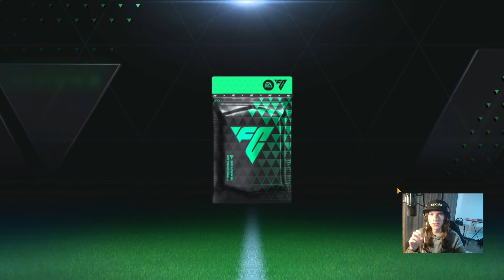LA MULTI ANI, ROMANIA ! - 105 ANI DE ROMANIA - EA FC MOBILE 24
n caz ca sunteti in cautare de o liga, va astept in Liga mea : SonnySquad , toata lumea este bine venita, nu conteaza ovr-ul, conteaza sa ne distram

Pentru Jocuri Mai Ieftine vizitati eneba de pe link-ul de mai jos

HELLCASE - CODUL "SONNY10" pentru 50 de Centi si 10% BONUS la Depunere